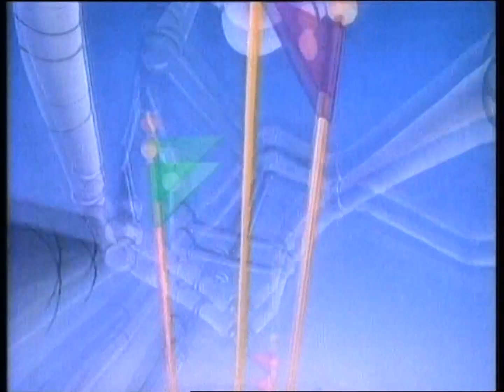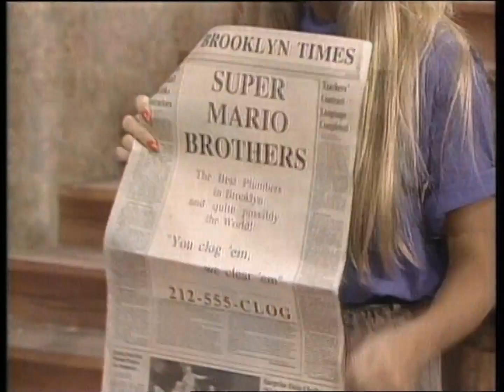The Super Mario Bros Super Show S01E01 - The Bird! The Bird!/Neatness Counts (Norsk Fox Kids)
Den norske dubben av Super Mario Bros. Super Show som ble vist på Fox Kids. Dette er en nyere og mer komplett dub enn den som ble gitt ut på norsk vhs først (da ble kun tegnefilm-segmentene dubbet og feil navn ble benyttet på karakterer).